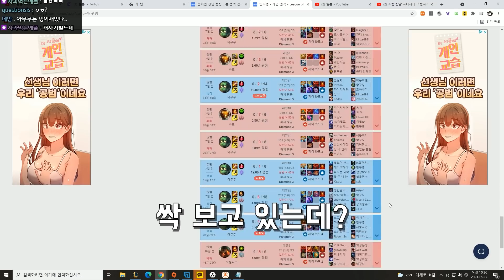한 장인이 만든 지옥콤보ㅋㅋㅋ스턴,속박,스턴,스턴 실화냐?!ㅋㅋㅋㅋ★cc 4단계★ 만년서리 아무무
스턴이 끊이질 않아요